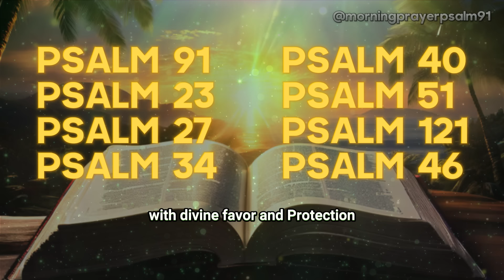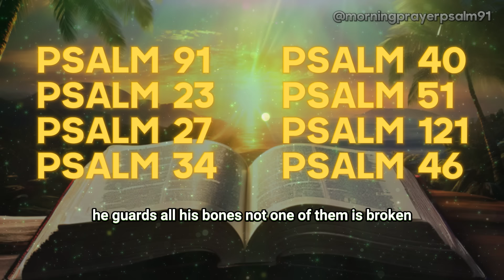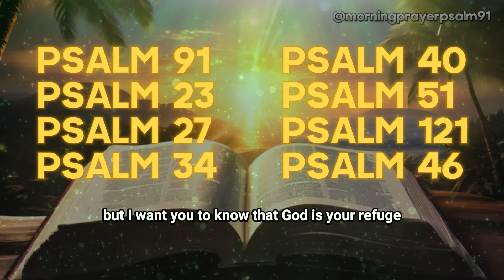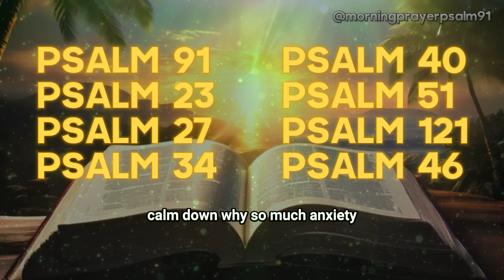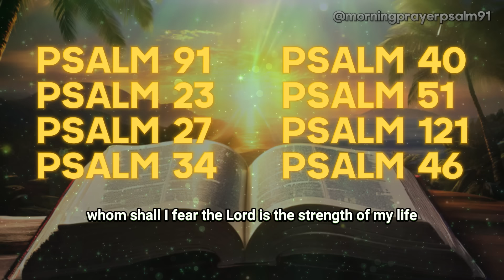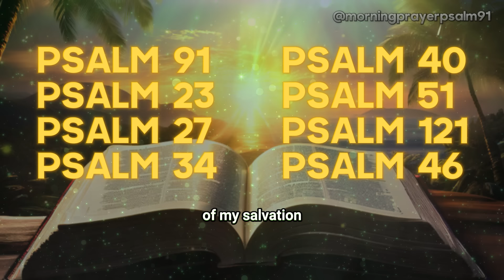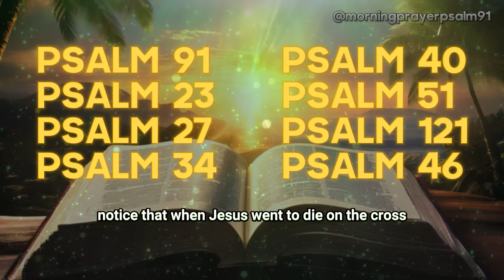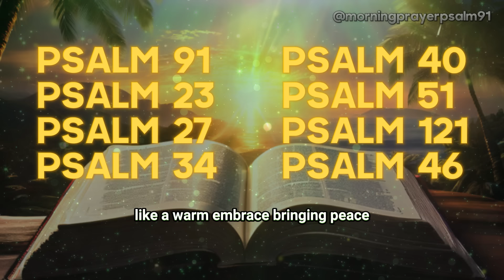Psalm 91 and Psalm 23: The Two Most Powerful Prayers in the Bible! - 𝗣𝗥𝗢𝗧𝗘𝗖𝗧 𝗬𝗢𝗨𝗥 𝗛𝗢𝗠𝗘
PRAYING PSALMS TO PROTECT YOUR HOME | God Is Our Refuge and Fortress. Join us in this powerful devotional as we pray Psalms to invoke God's protection over our homes. The Psalms are filled with promises of divine refuge and safety, providing strength and comfort in times of need. In this video, we focus on the protective power of these sacred scriptures, helping you create a spiritual shield around your home and loved ones. Whether you're seeking peace, security, or divine intervention, these prayers will reinforce your faith and trust in God's unfailing protection.

🙏 Start your day with intention and faith as we pray and enhance our connection with God. Join us in this journey of spiritual growth and reflection.